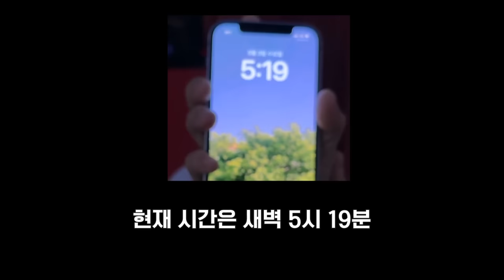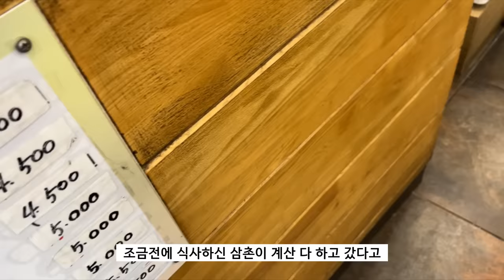현재시간 새벽5시.. 배고파서 김밥천국 털러갔습니다.🤣 그런데 손님이 왜이렇게 많죠..? (f.밥 사주신 손님 감사합니다..♥)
2:10 먹방시작

*전국택배(제주도 제외 가능) 위 링크 구매나
네이버 "쿡희네집" 검색하셔서 스토어팜에서도 주문 가능합니다♥